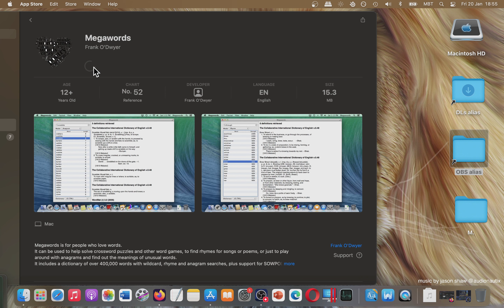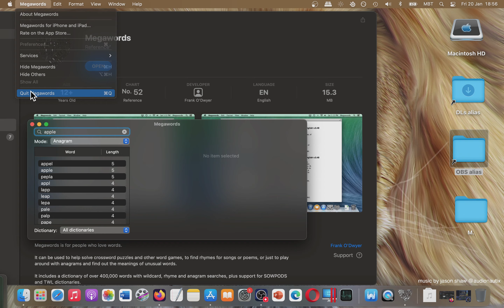[MAC] Megawords | Mac App Store | Basic Overview